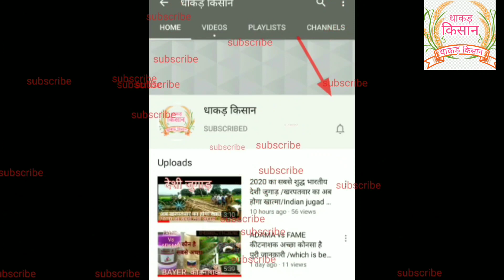देशी जुगाड़/पुरानी मोटरसाइकल पर किसान ने बना डाला सस्ता देसी जुगाड़/Desi jugad on bike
देशी जुगाड़/पुरानी मोटरसाइकल पर किसान ने बना डाला कमाल का देसी जुगाड़/Desi jugad on bike धाकड़ किसान

आज की इस वीडियो मे aap को बताने वाला हु एक देशी
जुगाड़ के बारे मे
किसान के खेती के लिए  बहुत काम का जुगाड़

दूसरे video की लिंक link

अच्छी अच्छी नई खेती बाडी, मंडी भाव  ,strawberry की खेती, opium अफीम कि खेती,जुगाड़ से संबंदित् वीडियो के  लिएl

For any bussiness related queries

        धाकड़ किसान

@New innovation towards javik farming
नवपरिवर्तन  जैविक खेती की ओर